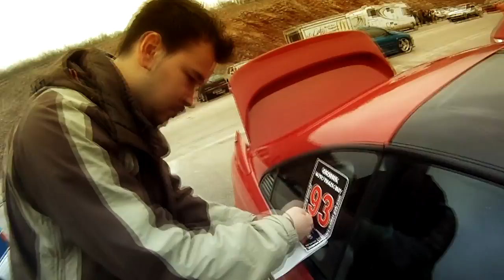Grobnik TRACKDAY 12.02.2011.